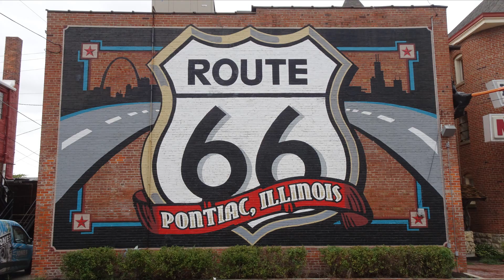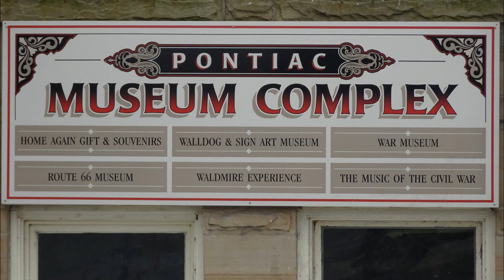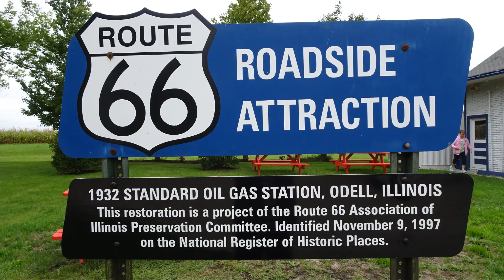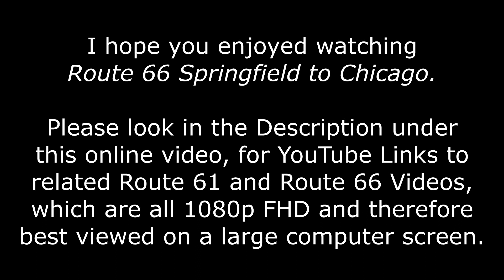Route 66 Springfield to Chicago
Route 66 Springfield to Chicago, is part of a road trip from New Orleans in Louisianna along Route 61 and Route 66 up to Chicago in Illinois. YouTube links to related videos are shown below in date order and being 1080p FHD they are best viewed on a large computer screen.